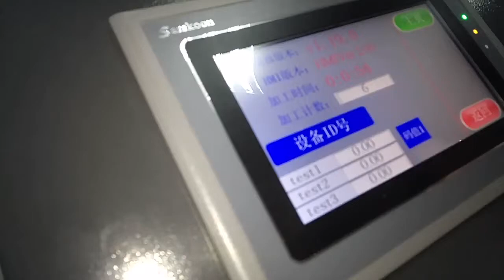3mm acrylic PMMA cutter router producing machine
1. cutting 15mm thickness corrugated boards,coroplast,foam, pp corrugated
2. V cut reboard xboard honeycomb
3. cutting 3mm thickness solid boards
4.Support half kiss through whole cutting,creasing/score and pen drawing plotting direct onto material
read the attachment for the video,quotation and picture.